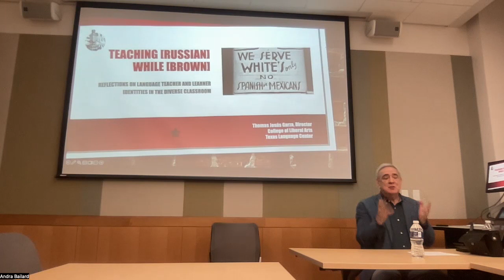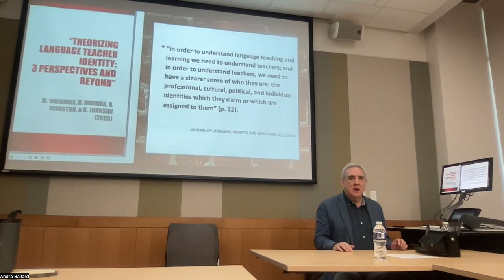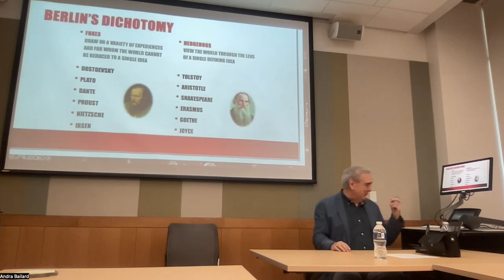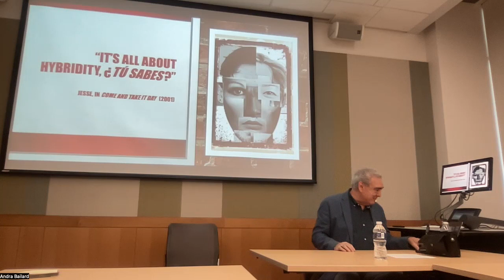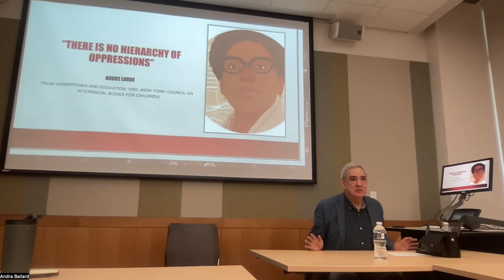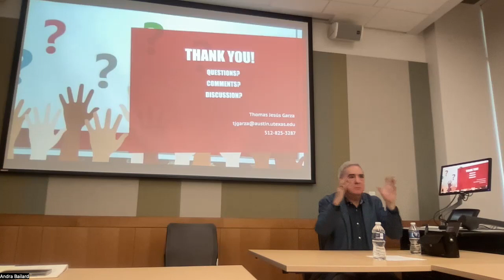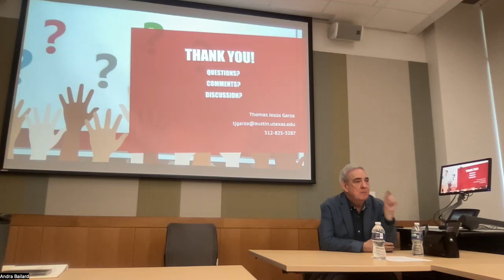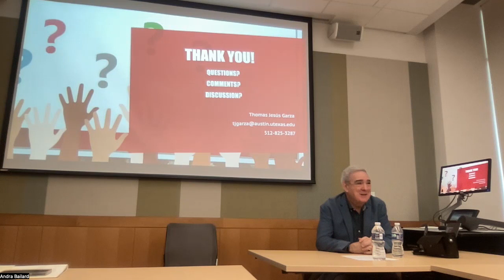Teaching [Russian] while [Brown]: Language Teacher and Learner Identities in the Diverse Classroom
Language Matters! Teaching [Russian] while [Brown]: Language Teacher and Learner Identities in the Diverse Classroom

With Thomas Jesús Garza (UT Austin, Department of Slavic and Eurasian Studies)

As the conversation on creating welcoming and inclusive spaces in world languages courses continues, this talk will consider the importance of addressing the unique identities of both learners and instructors in the classroom. Drawing on recent research in Language Teacher Identity (LTI), the presentation will offer applications of Differentiated Instruction (DI) to accommodate all individual identities in our classrooms. Further, it will suggest ways that instructional materials can be made more accessible and welcoming to these varied identities. The subject matter of the talk is applicable to all world languages at all levels.